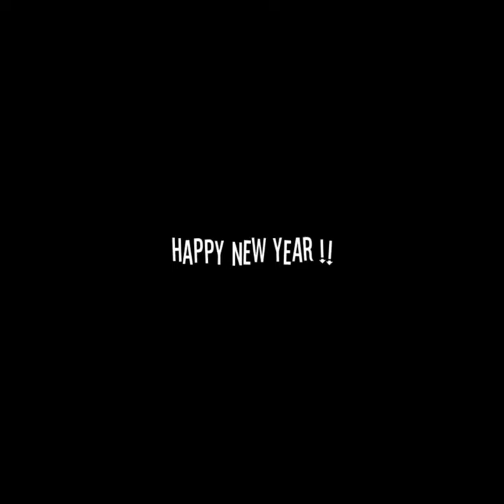Velocity edits hit different ✨️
Song - Superman by Eminem

Software -
Alight motion

Character
Joel Miller (The last of us)
Actor: Pedro Pascal